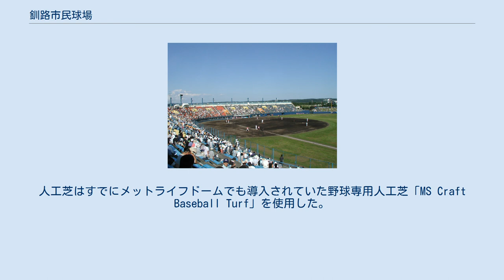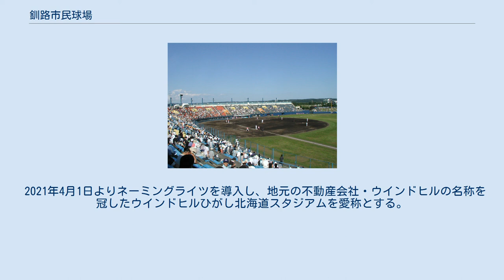釧路市民球場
外野グラウンド（2006年8月） 釧路市民球場（くしろしみんきゅうじょう）は、北海道釧路市にある野球場。
 東北海道の拠点となる総合運動公園を目指して整備している釧路大規模運動公園にあり、附属球場・屋内練習場を併設している。
 施設の老朽化による大規模な改修工事を2014年（平成26年）から3年間行い、ドームでない野球場としては北海道内初となる全面人工芝を導入した。
人工芝はすでにメットライフドームでも導入されていた野球専用人工芝「MS Craft Baseball Turf」を使用した。
改修後の2017年7月25日に北海道日本ハムファイターズ対千葉ロッテマリーンズのプロ野球公式戦が開催された。
札幌ドームの試合と同様に、ホームチームであるファイターズが三塁側ベンチを使用した。
改修後も照明設備がないため、平日開催でもデーゲームで試合が開催され、2019年8月28日の日本ハム対埼玉西武ライオンズ戦では濃霧注意報が発令されていた影響もあり、8回表無死をもって日没によるコールドゲームが宣告される事態となった。
プロ野球公式戦の日没コールドゲームは1999年6月20日のオリックスブルーウェーブ対大阪近鉄バファローズ戦（札幌市円山球場）以来20年ぶりとされる。
 屋内練習場は雨天時や冬期間の練習施設として市民球場と附属球場の間に建設された。
地元産カラマツ材を生かした木造平屋建ての内部は人工芝で覆われており、投球練習のほかトスバッティングのような打撃練習も可能。
硬式・軟式野球とソフトボールで利用することができ、マウンドの距離も少年・大人問わず対応可能で、通年利用できる。
 2021年4月1日よりネーミングライツを導入し、地元の不動産会社・ウインドヒルの名称を冠したウインドヒルひがし北海道スタジアムを愛称とする。
期間は同日より3年間の予定。
 外部リンクを参照